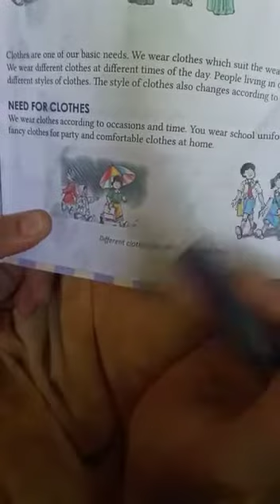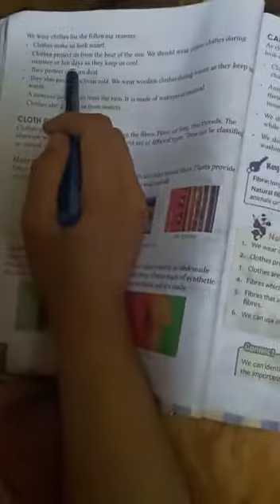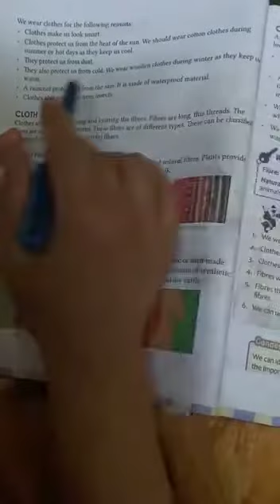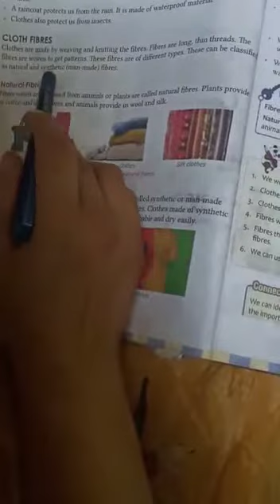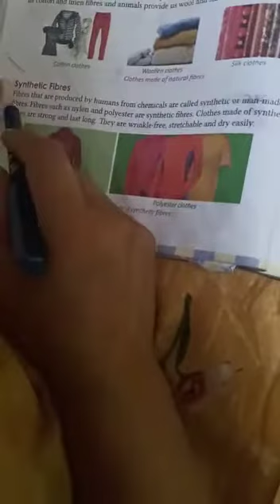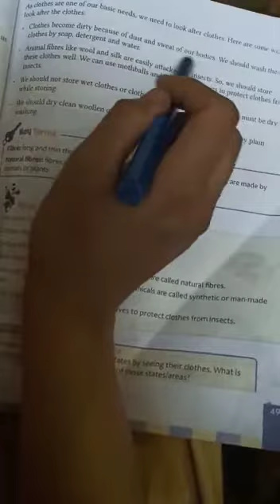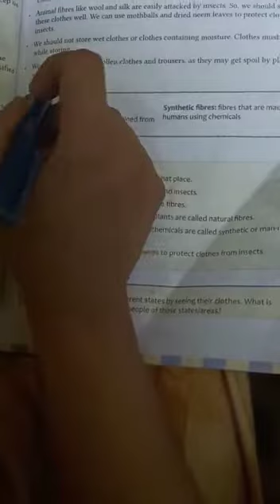Class 3rd E Vs clothes👗👚👖 by Tahira Akhter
Bps check Wahipora